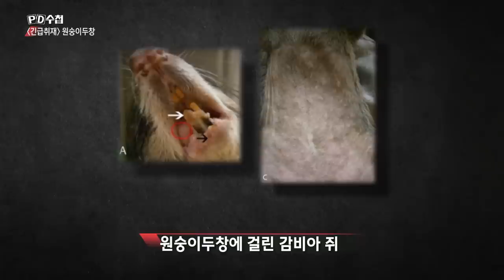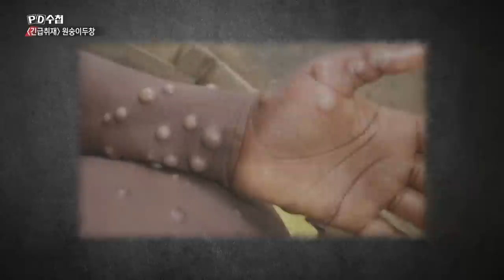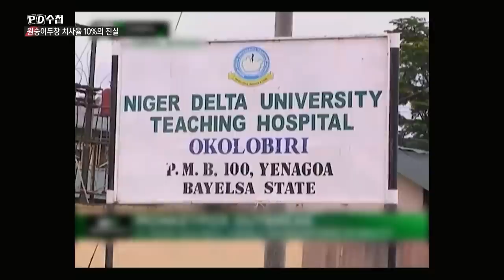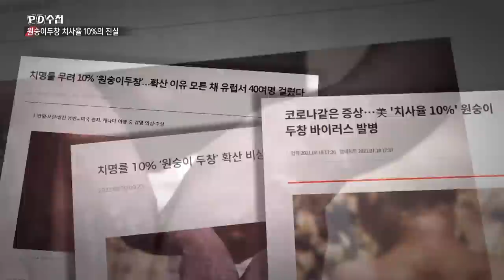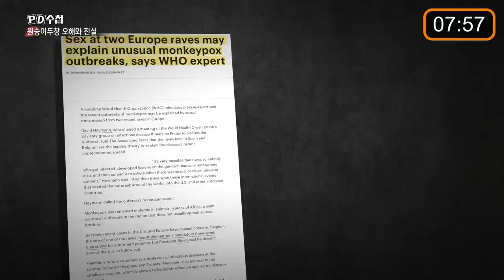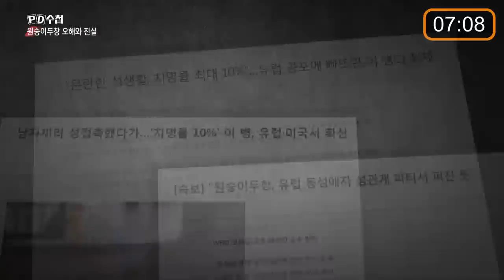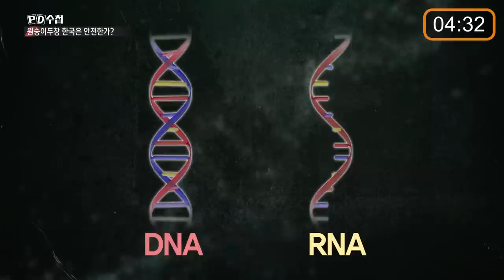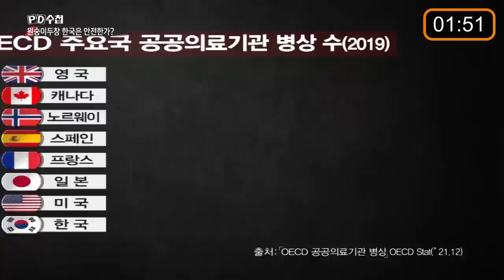[PD수첩 10분 컷] 제2의 코로나? 원숭이두창, 우리는 안전한가_MBC 2022년 6월 28일 방송